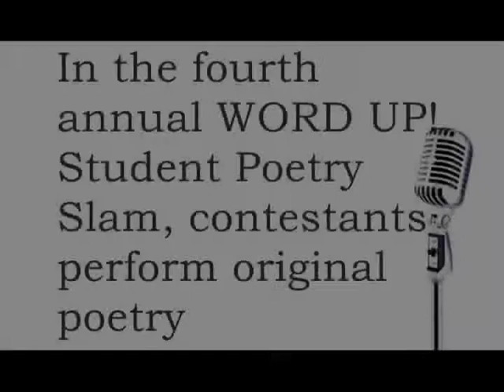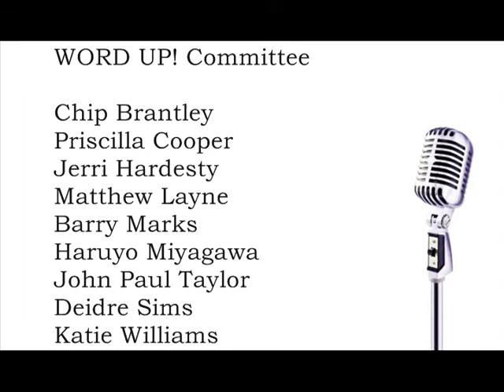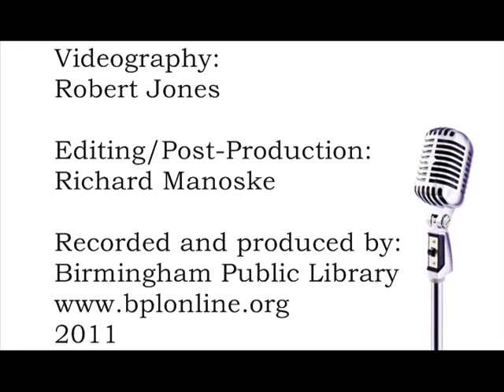Word Up! 2011: Taylor Duncan - Tarrant High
WORD UP! is made possible by grants from
the Alabama State Council on the Arts
and the National Endowment for the Arts.

WORD UP! 2011 - April 3 - at Birmingham Public Library

Videography:
Robert Jones

Editing/Post-Production: Richard Manoske